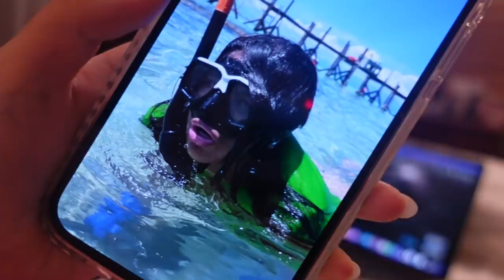SNORKELING DAY & THE MOST EXPENSIVE MAMAK